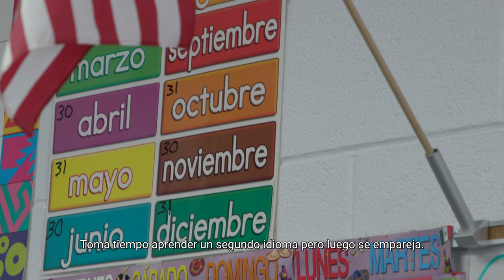Harvard Dual Language Program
Yesterday the district celebrated the First Annual Dual Language Family Night. Learn more about the dual language program through this video featuring conversations with our students, parents, and staff.

Harvard's Dual Language Program's mission is to inspire and empower students to become bilingual/biliterate citizens and lifelong learners in our global society.